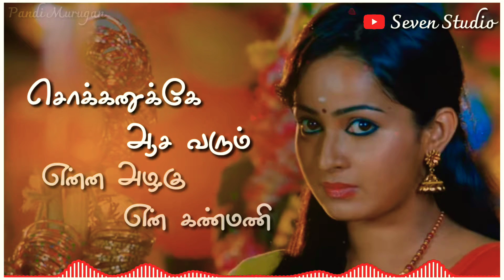💓 En Kannu Kulla ||💓WhatsApp Status || Cute Love 💓